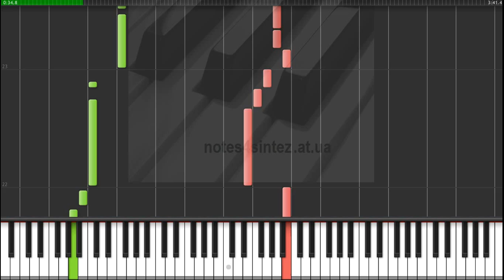Маленький принц - Пассажир с "Экватора"